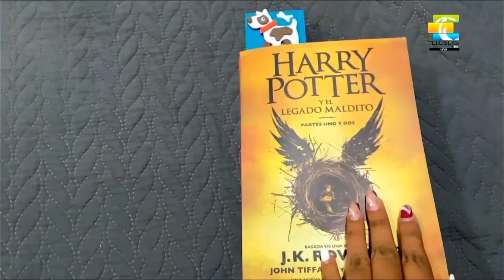Hagalo en Casa: Separadores para libros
Materiales:
1 octavo de cartón paja
1 tijeras
1 pincel
Pinturas
Decoraciones en foami.